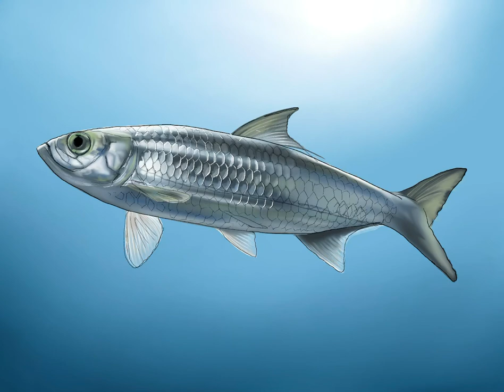How To Draw A Fish - Procreate Time Lapse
Procreate time lapse video of drawing a fish. A herring to be exact!
Check out the full step by step tutorial on how to draw fish